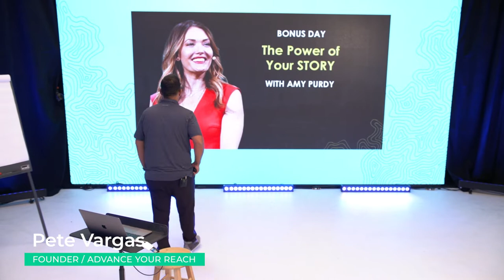Sharing Your Story Honestly Is Your Road To Success! Amy Purdy | Platform Tour 2021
This must-watch video features a deeply inspiring story from Amy Purdy of TED Talk, Oprah, and Dancing With The Stars fame. Before all that, Amy shared her largely unknown story with great vulnerability about how she rose up to take control of her life after a life-changing tragedy. She chose to be a victor and define her life in her own powerful terms. Amy will show you how your story and getting up on a stage will drive you to a life beyond your dreams! @amypurdy7768

Interested in fast-tracking your new business through the start-up phase and into generating revenues in 12 weeks?

Pete Vargas is the world’s leading expert on building businesses by building platforms. His company, Advance Your Reach, helps entrepreneurs start and scale their business by developing a signature talk, getting on stage, physical or virtual, growing social media, and more.